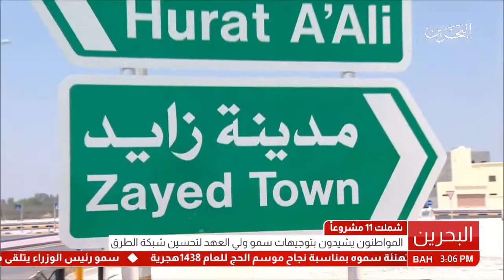البحرين : المواطنون يشيدون بتوجيهات سمو ولي العهد لتحسين شبكة الطرق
الوصف

المواطنون يشيدون بتوجيهات سمو ولي العهد لتحسين شبكة الطرق